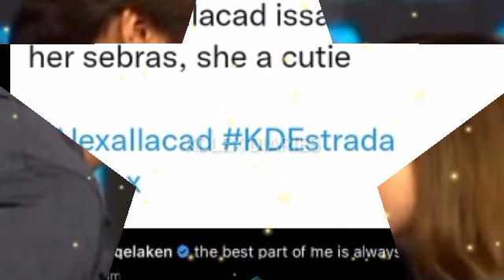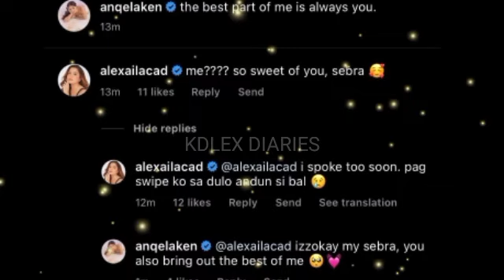ALEXA "YOU BRING OUT THE BEST OF ME" MENSAHE NG ISANG SEBRA NA SI ANGELA KEN! NAGING IDOLO SA LAHAT